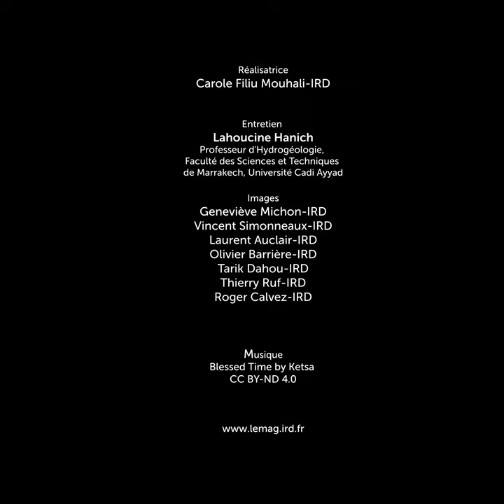Climat, quand le Sud s'adapte #3 Des pratiques d'irrigation plus durables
Lahoucine Hanich, hydrogéologue au sein de la  Faculté des Sciences et Techniques de Marrakech, université Cadi Ayyad, partenaire de l’IRD, expose la situation actuelle et les projections du Groupe d'experts intergouvernemental sur l'évolution du climat (GIEC) quant au changement climatique dans la région méditerranéenne et présente des solutions d'adaptation proposées par les scientifiques.

Réalisatrice
Carole Filiu Mouhali-IRD
Entretien
Lahoucine Hanich
Professeur d'Hydrogéologie,
Faculté des Sciences et Techniques
de Marrakech, Université Cadi Ayyad
Images
Geneviève Michon-IRD
Vincent Simonneaux-IRD
Laurent Auclair-IRD
Olivier Barrière-IRD
Tarik Dahou-IRD
Thierry Ruf-IRD
Roger Calvez-IRD
Musique
Blessed Time by Ketsa